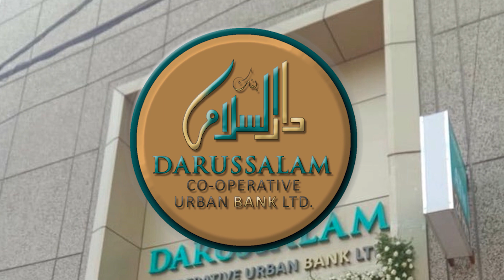Senior Journalist CHVM Krishna Rao Passed At 64, Br. Owaisi Expressed Deep Grief Over His Death